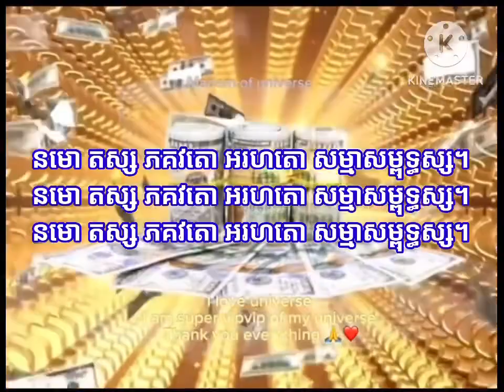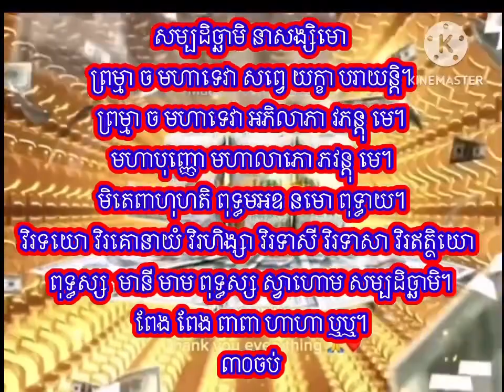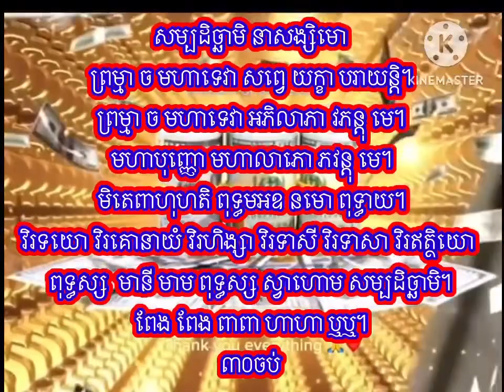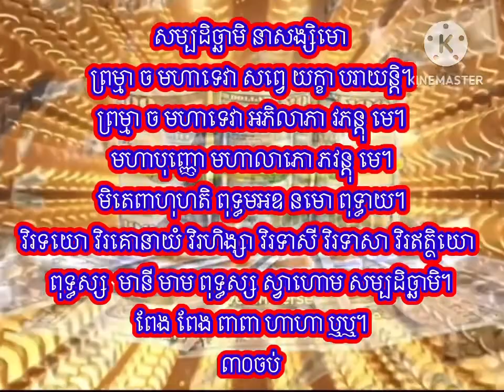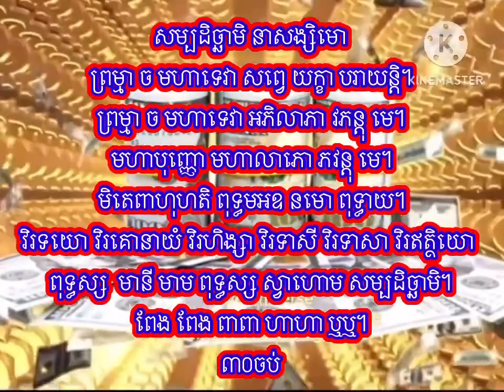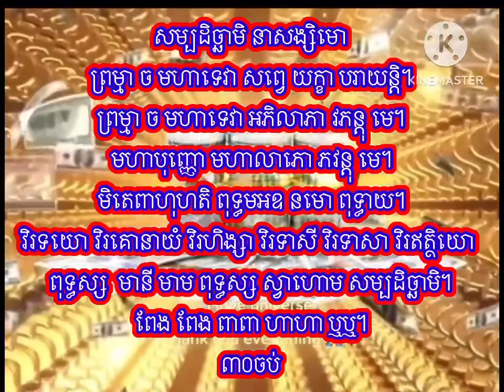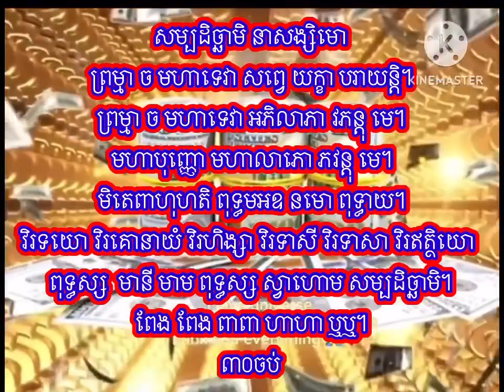សូត្រព្រះគាថាលុយលាន៣០ចប់ ហេង ហេង មានលាភ មានជ័យ